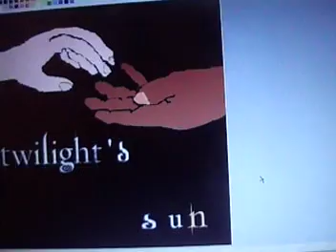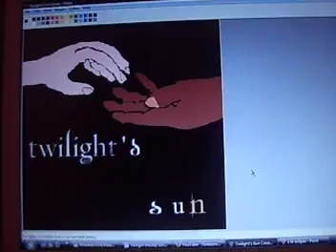Twilight's Sun: The Cover!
I worked for HOURS on this! It started as a simple drawing i made and then i put it on my computer with different writings and colours! I'm Putting it on my chanel BG now. so you can get a better look at it. I know it looks kinda bad from the computer, but i worked hard on it so DEAL!
If you want to read the book, look into my chanel, on the channel description there's a link. Click it and tell me what you think of it! It's not done yet (on paper, yes. On computer... no) but i'll be typing the rest soon!